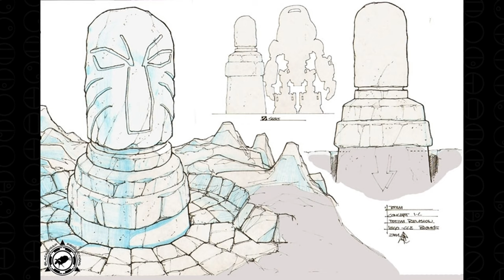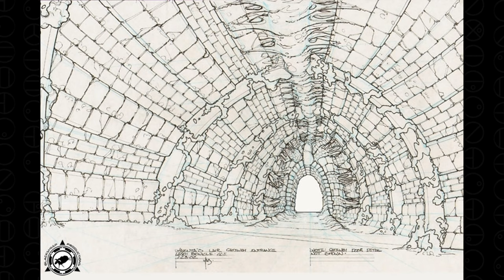Bionicle Concept Art: Mask of Light by Blacksheep Productions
A slideshow of the Concept Art of Bionicle Mask of Light made by Blacksheep Productions